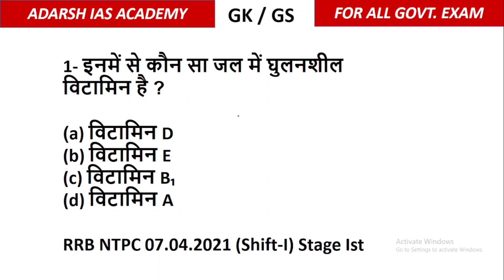Vitamin Most Important Questions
vitamins questions for railway
vitamins gk tricks
vitamin c,vitamins important questions
vitamins gk questions
vitamins questions and answers
vitamins questions
vitamins question in hindi
vitamin se sambandhit question
vitamins most important questions
vitamin,vitamin mcq question
vitamins,vitamin questions
vitamin mcq questions
important mcq of vitamins
vitamin important questions
important questions of vitamin
vitamins gk
vitamin most important question